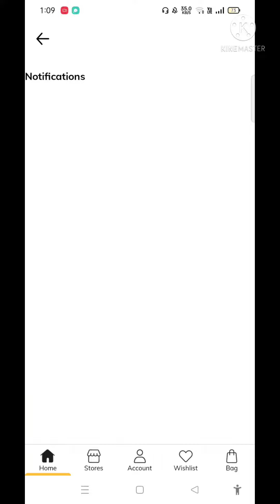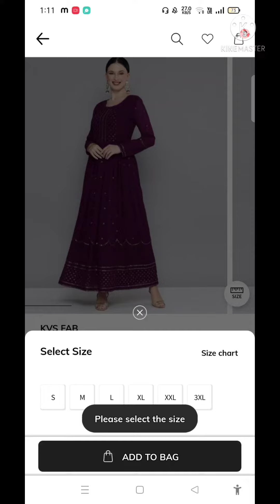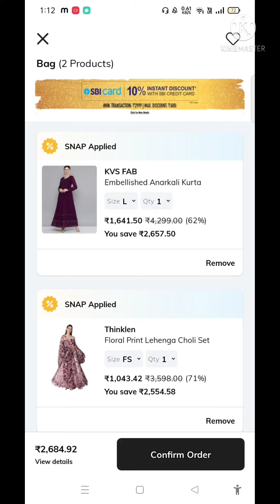How To get Ajio 1204 Off On total Bill🔥Ajio CLEARANCE SALE 2022💃Ajio Lehenga choli at 1204 Rs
ajio 500 wallet
ajio wallet offer
trends ajio online shopping
ajio trends offers
ajio big bold sale
ajio haul
coupongod
ajio sale
ajio
online shopping kaise kare
ajio
ajio 500 wallet
ajio haul
coupongod
ajio sale
ajio wallet offer
ajio trends offers
ajio sign up offer
ajio signup 500
create account on ajio app
ajio sign up offer 500
ajio offer for new user
ajio offer
ajio
ajio offers
ajio sign up code
ajio account login
ajio discounts
ajio offers
not active at this moment

@AJIO Life

ajio 500 wallet
ajio online shopping
coupongod
reliance trends
ajio wallet offer
your order.

womens lehenga#